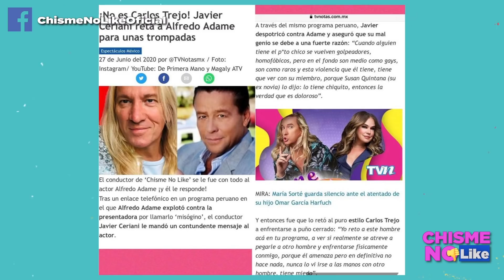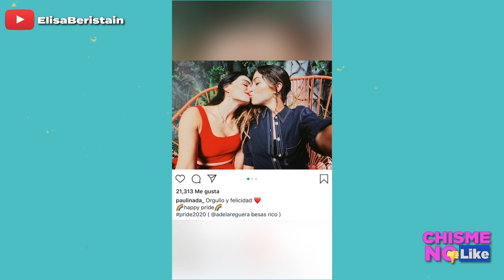CERIANI SALE EN TODOS LOS PORTALES DESPUÉS DE RETAR A ALFREDO ADAME A UN DUELO DE CABALLEROS - CNL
Ceriani se quiere enfrentar a Alfredo Adame para defender el honor de la mujer. Este hecho lo volvió tendencia en muchos portales de internet y replicaron muchas noticias de este Periodista.
También festejamos el día del orgullo LGBT. VAMOOOOS!